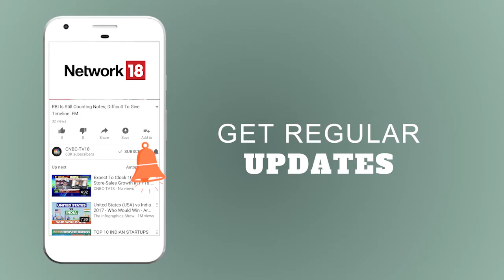India Business Hour Plus | IDBI Federal Life Stake Sale Sticking Point | CNBC TV18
Watch the video to know more about the IDBI Federal Life Stake Sale and much more